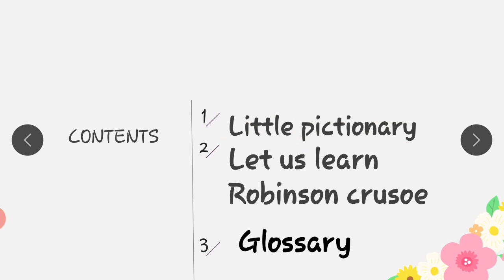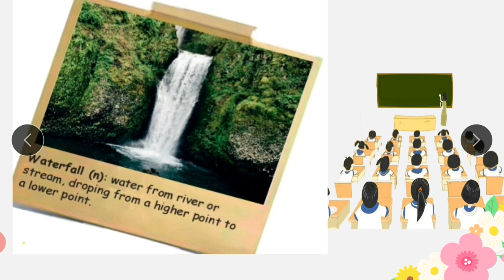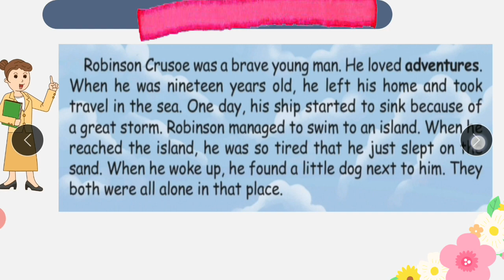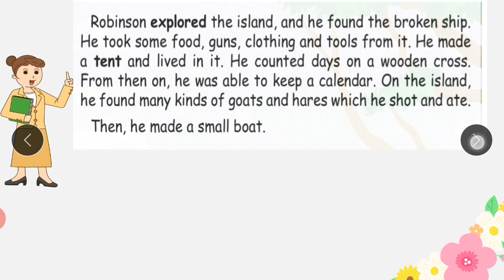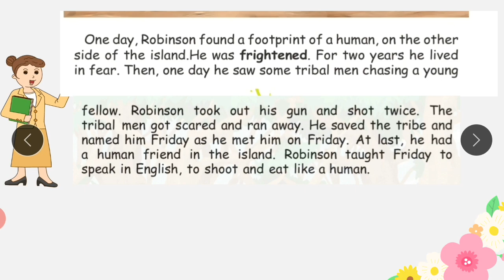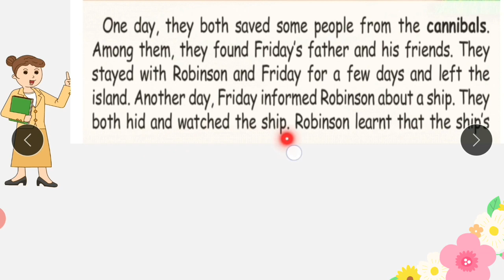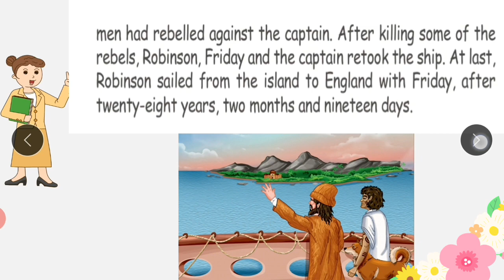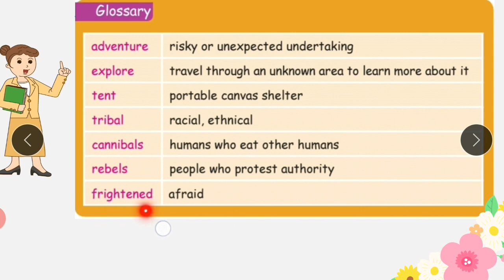4th standard | term 1 | Time of journey | Robinson Crusoe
4th standard | term 1 |  Time of journey | Robinson Crusoe ‎@PINJU KARANGAL

Friends , In this video we are going to see the full combo package of the lesson Time to the Travel 4th standard term 1

If u like my video , Give me ur valuable like, and *comment*...